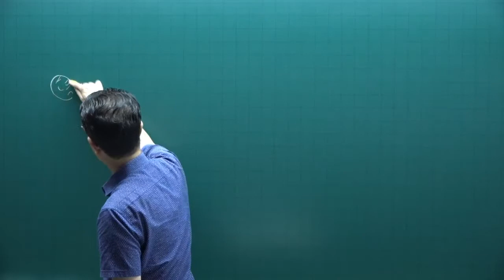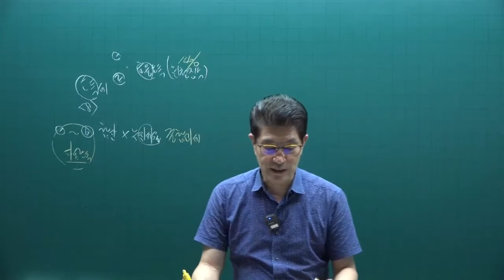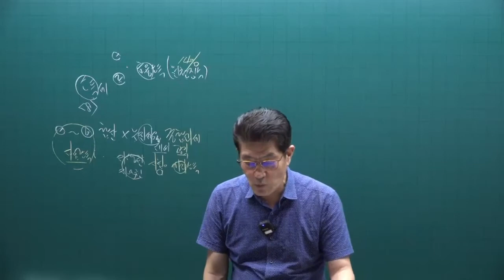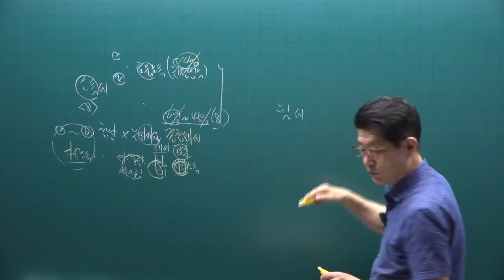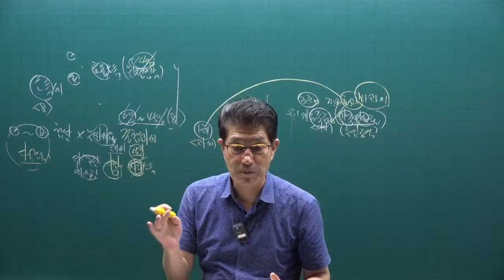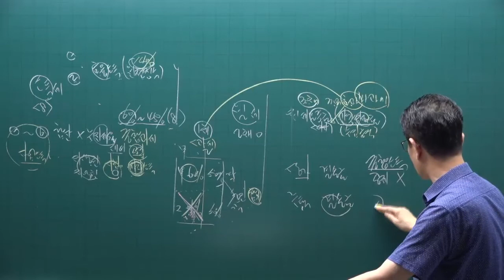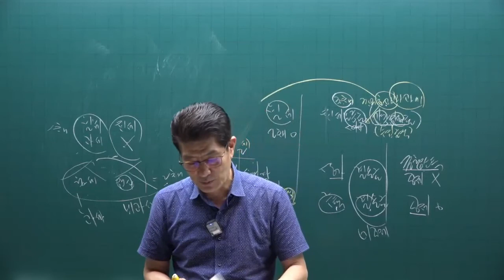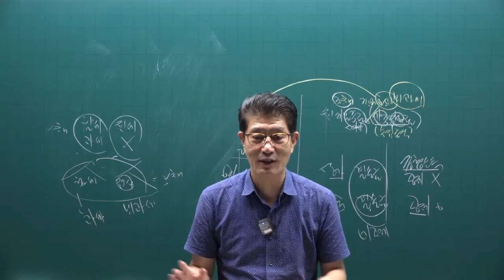[공인중개사 무료인강 공전무] 2022년 공인중개사 시험과목 2차 세법 핵심이론 제10강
강의제목 : 소득세
제10강 핵심요약집 527p-  소득의 구분과 과세방법

2022년 공인중개사시험대비 부동산세법에 관한 핵심이론강의입니다.